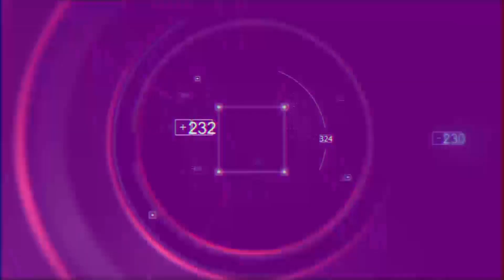Lanzamiento de Porche 911 GT3 | Venus Media